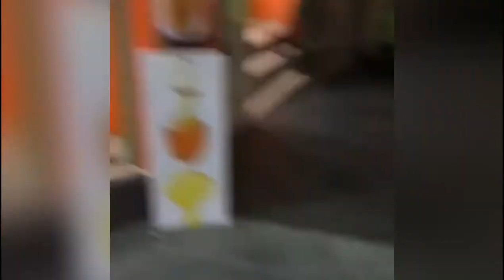Cutest animals in The world🌎 | Supper funniest pets | Animal Planet Ever #3